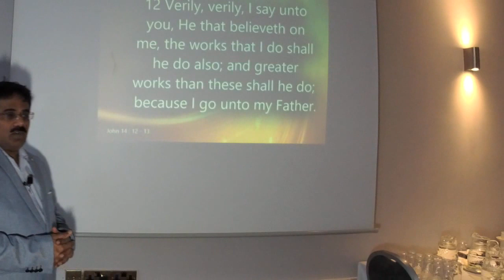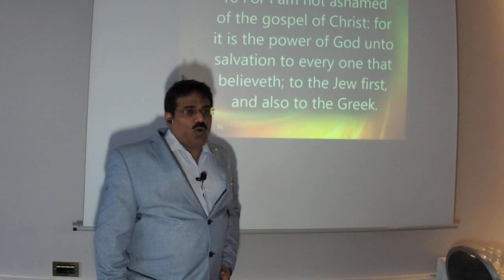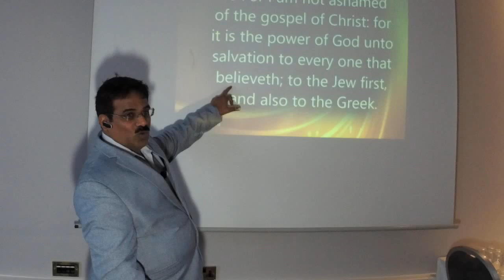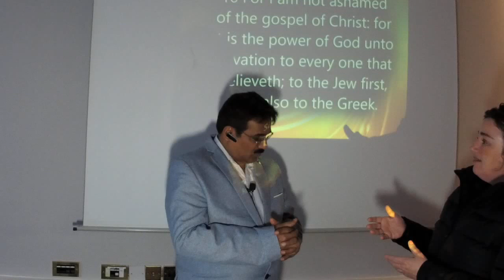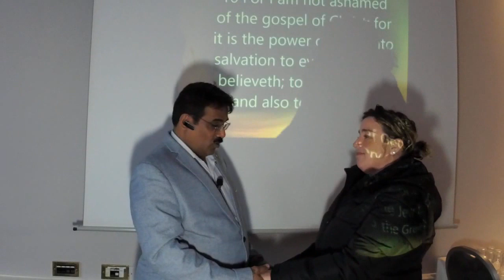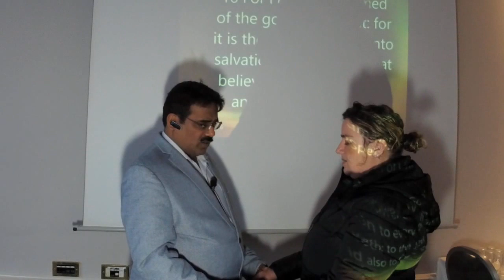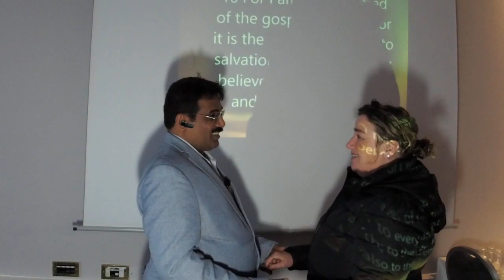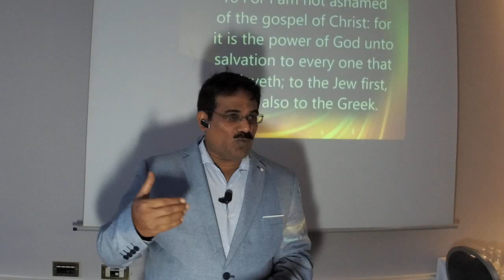Delivered of addiction to cigarettes in the Name of Jesus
12th November 2019
The Carnegie Court Hotel
North Street
Swords, Dublin K67W4A9
Ireland

About us
JCILM - JESUS CHRIST IS LORD MINISTRIES is a LAY GLOBAL MINISTRY founded in India by Brother Johnson Sequeira on the Good News of Jesus Christ through the Word of God. Our content doesn't oppose medical advice. Seeking proper care and adhering to prescribed treatments are vital. We don't advocate ignoring expert opinions of healthcare professionals. God's will is for us all to live a healthy life and we acknowledge the vital role of both medicine and spiritual faith in promoting overall well-being.